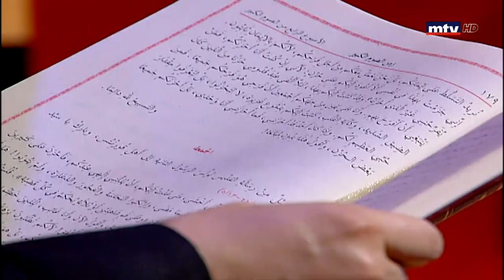قدس معنا - 20/03/2020